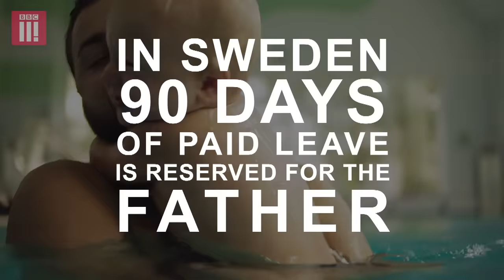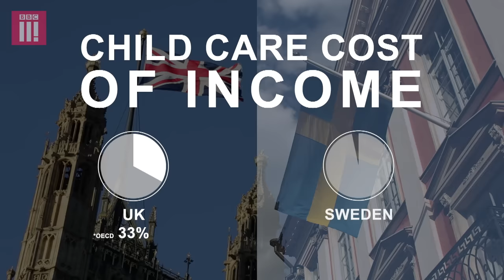Child Care In The UK Versus In Sweden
There are some significant financial differences to being a parent in Sweden versus being a parent in the UK...